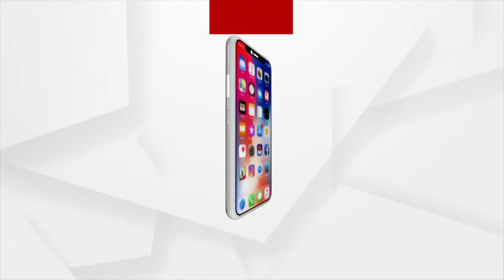ଆଜି ବିଧାନସଭା ମୌସୁମୀ ଅଧିବେଶନର ସପ୍ତମ ଦିନ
ଆଜି ବିଧାନସଭା ମୌସୁମୀ ଅଧିବେଶନର ସପ୍ତମ ଦିନ । ଆଜି ବି ବେସ ସରଗରମ ରହିପାରେ ଗୃହ । ପ୍ରଶ୍ନକାଳରେ ଶିଳ୍ପ, ସାମାଜିକ ସୁରକ୍ଷା ଓ ଭିନ୍ନକ୍ଷମ ସଶକ୍ତିକରଣ, ବୟନଶିଳ୍ପ, ହସ୍ତତନ୍ତ ଓ ହସ୍ତଶିଳ୍ପ, ଶକ୍ତି, ବିଜ୍ଞାନ ଓ କାରିଗରୀ, ସୂକ୍ଷ୍ମ, କ୍ଷୁଦ୍ର ଓ ମଧ୍ୟମ ଉଦ୍ୟୋଗ, ସରକାରୀ ଉଦ୍ୟୋଗ ବିଭାଗ ଭଳି ଗୁରୁତ୍ୱପୂର୍ଣ୍ଣ ବିଭାଗର ପ୍ରଶ୍ନ ଉତ୍ତର କାର୍ଯ୍ୟକ୍ରମ ରହିଛି ।